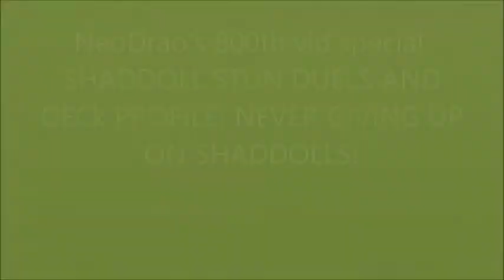NeoDrao's 800th vid special: SHADDOLL STUN DUELS AND DECk PROFILE! NEVER GIVING UP ON SHADDOLLS!